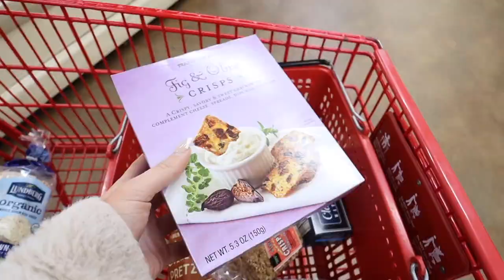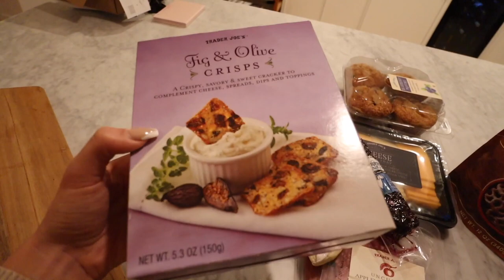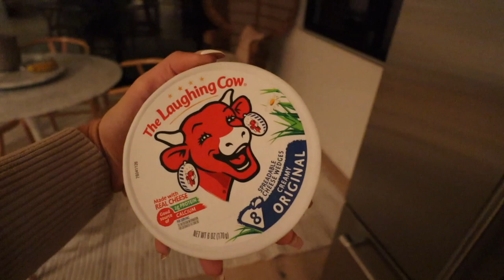Testing tik tok pasta + how I make my charcoochie boards lol ;)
YAY NEW VLOG! Testing tik tok pasta + how I make my charcoochie boards lol ;)

FOLLOW LOUIE!

Sierra Furtado
5850 W 3rd Street
Los Angeles, CA
90036